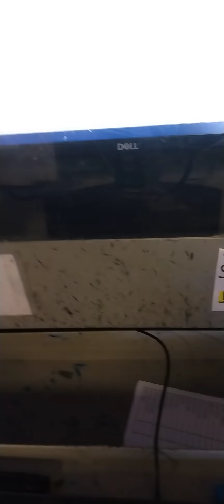work sucks 😞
work is awful 😞